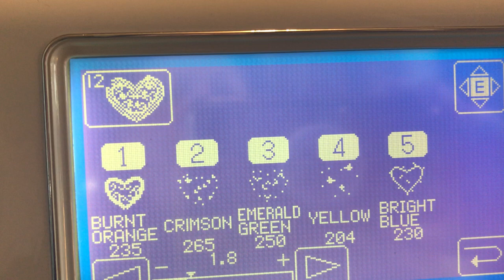Janome Memory Craft 9000 embroidery demo #1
This is a demonstration video to show potential buyers that machine is in great working order